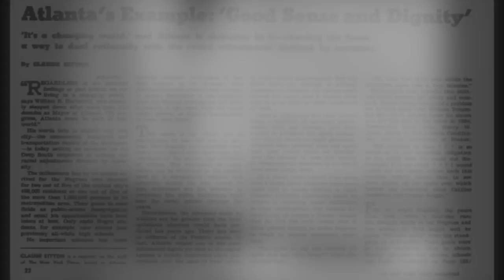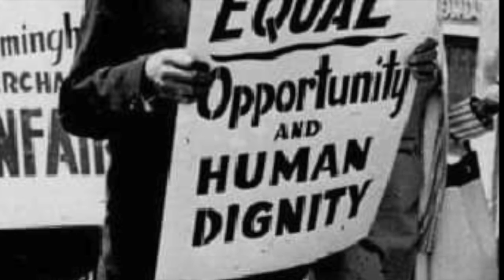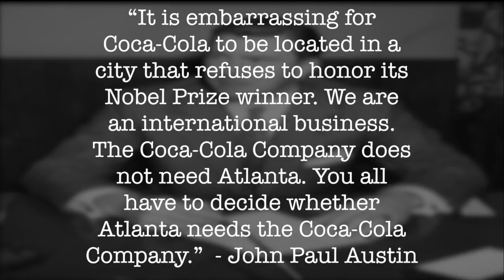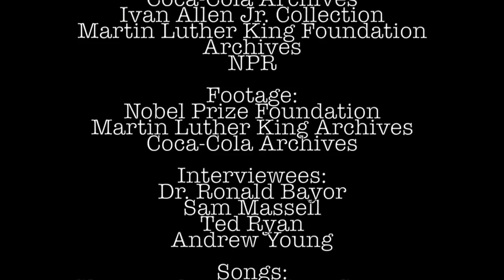National History Day 2018 2nd Place Documentary - Atlanta: "The City too Busy to Hate"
The Civil Rights Movement is a time commonly characterized by bold marches, brave sit-ins, and fiery court battles. However, the economic battles waged between America’s elite and Civil Right activists were also pivotal to transforming the Civil Rights Movement from a hopeful idea into a national phenomenon. The unprecedented compromise between Mayor Ivan Allen Jr., Coca-Cola Industries, and the elite of Atlanta, exemplifies the ingenuity of Atlanta’s business sector, not only to attract international business but to also facilitate social justice. As Atlanta’s leading political, business, and religious leaders gathered to celebrate Martin Luther King Jr.’s Nobel Peace Prize, they demonstrated to the nation and world that racial disputes could not only be circumvented, but also mitigated by skillful negotiation.

DIRECTORS: Ke’Von Singleton & Malik Hubbard
NARRATOR: Malik Hubbard
EDITOR: Ke’Von Singleton